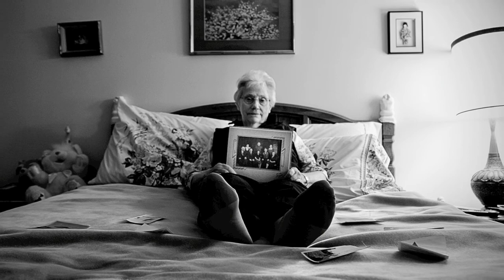The Uthe History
This is a Short-Term Documentary on my Grandma, Audrey Uthe, for my Documentary Photography class at Grant MacEwan University in Edmonton. Audio recorded in Saskatoon, SK using a Canon 5D Mark ii.